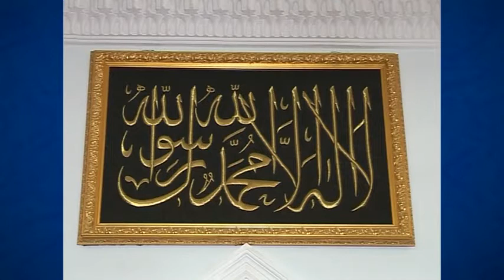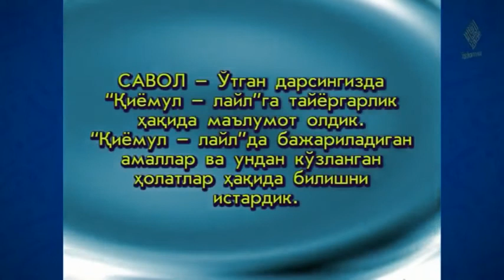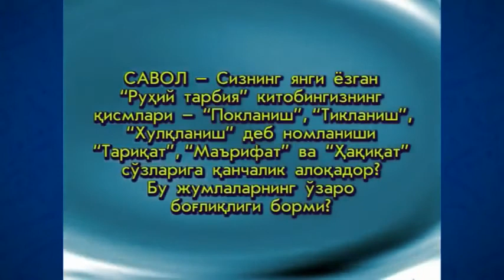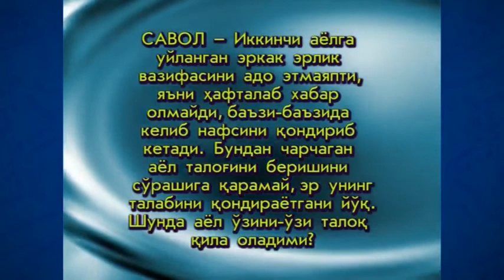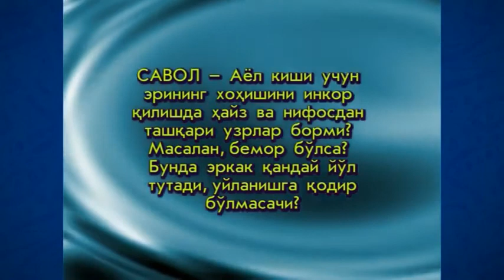Ruhiy tarbiya 2006-yil 13-kun Tafakkur